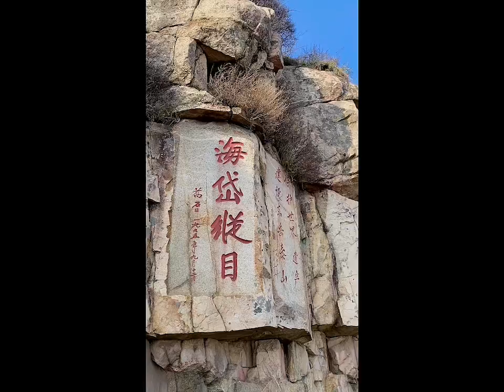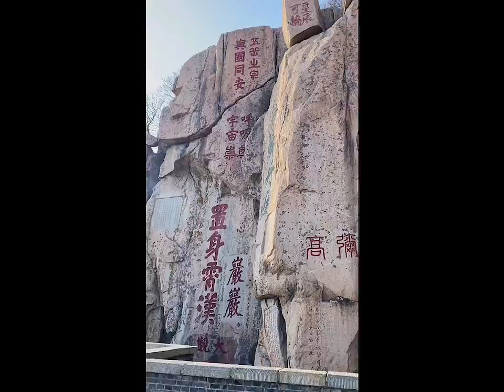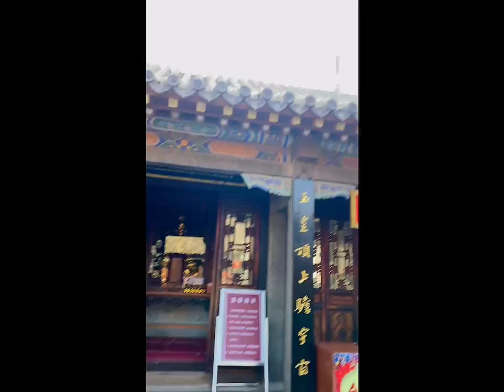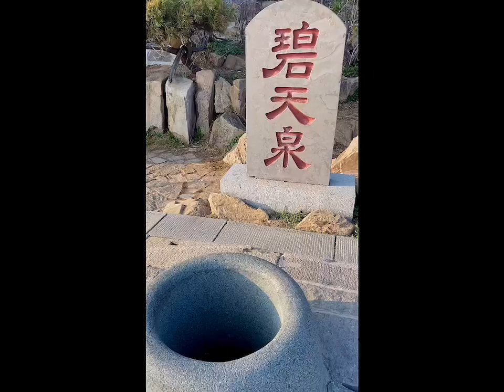几度夕阳红之泰山登顶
几度夕阳红只泰山登顶。泰山登顶到泰山去看日落跟日出都还是不错的选择！在夕阳西下之前上去在山上住一个晚上第二天再看日出，都是很棒的！

本身爬山，也是一个不错的体验泰山下来路还算比较好走，路上隔一段就有小卖部，爬山的氛围很不错。